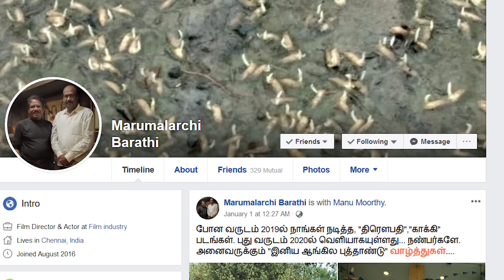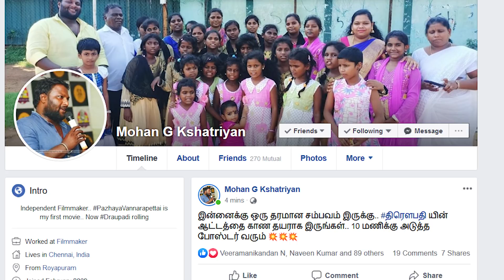திரெளபதி | Draupathi | பெண் சமூக காக்க வருகிறாள் || Mohan G | Rishi | Sheela | Jubin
திரெளபதி பெண் சமூக காக்க வருகிறாள்.